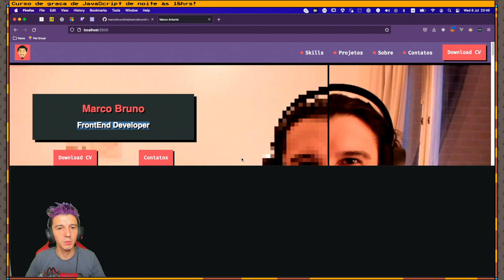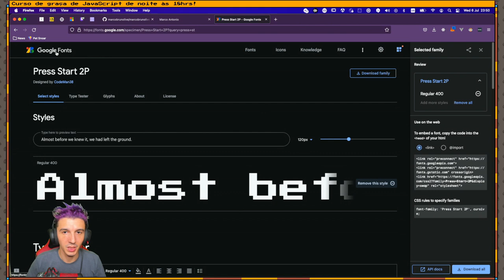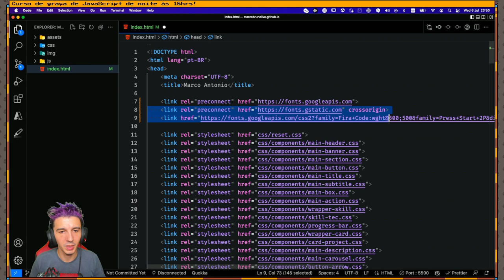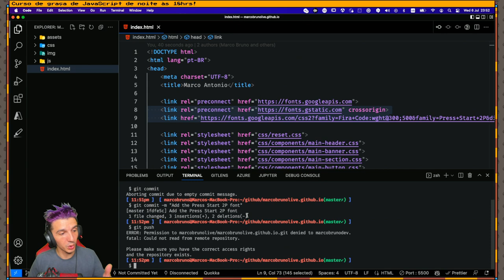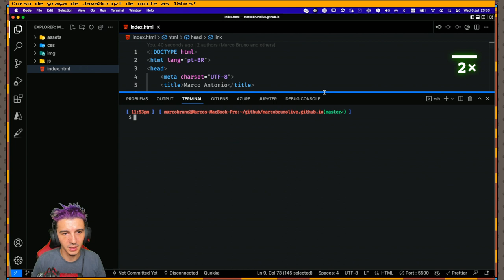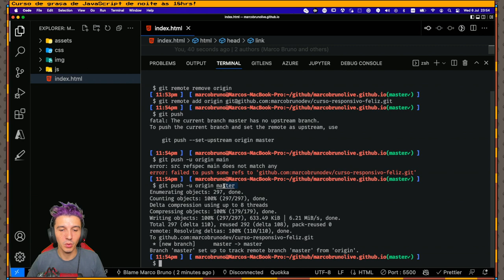Resolvendo o bug da font que não carrega | Mod01 Aula01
Nesse vídeo nos investigamos o bug, entendemos ele e implementamos a solução.